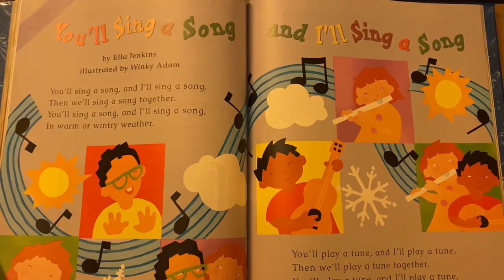You’ll sing a song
A poem by Ella Jenkins